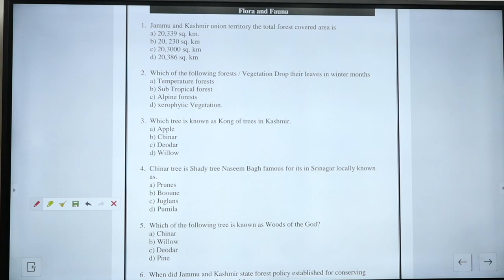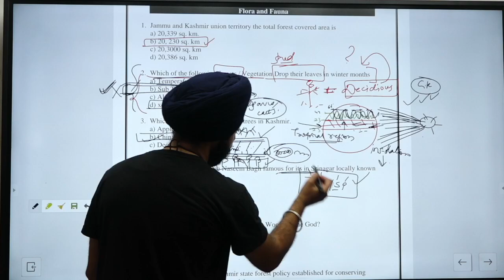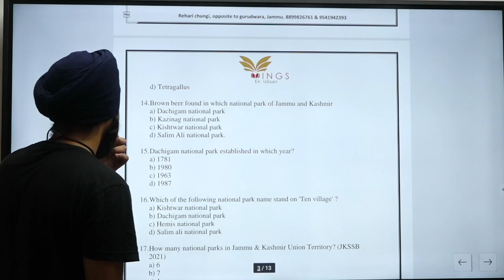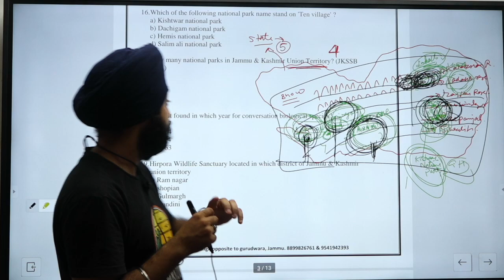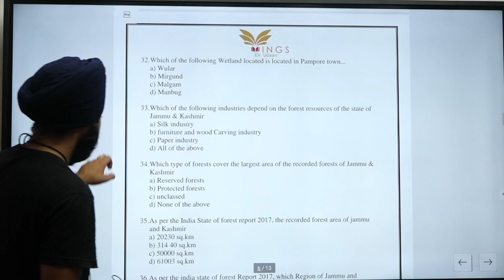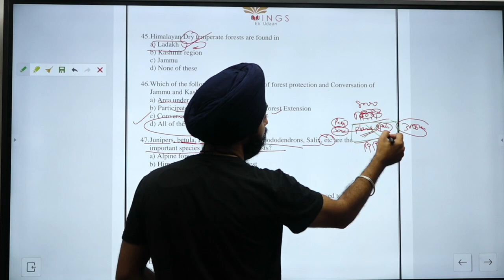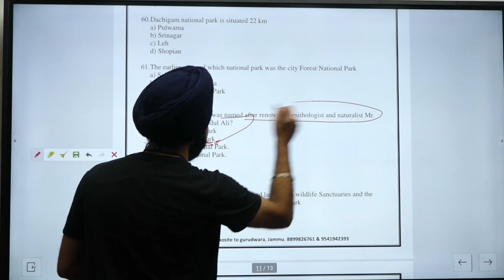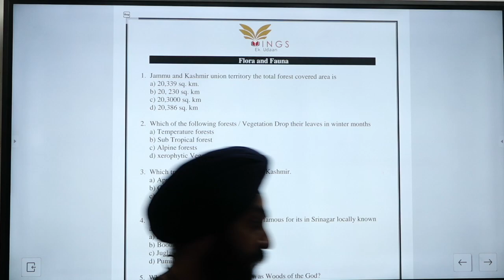LEC- 14 MCQ'S ON FLORA FUANA OF J&K